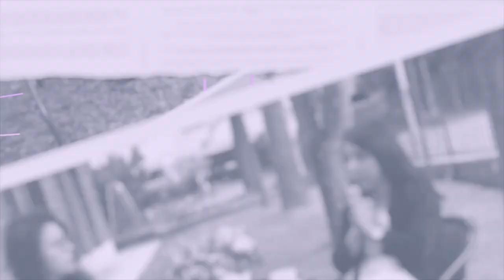UR PLAY - TOMANDO EL TÉ CON LA PSICÓLOGA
🍵🧠 Un espacio solo para ti, para que te sientas entendida, apoyada y equipada para enfrentar cualquier desafío.

En "Tomando el té con la psicóloga" exploramos la belleza, complejidad y fuerza de ser mujer con la calidez de una charla entre amigas 💖.

 No te pierdas este programa, solo en UR Play, ¡tu señal de esperanza🌟!